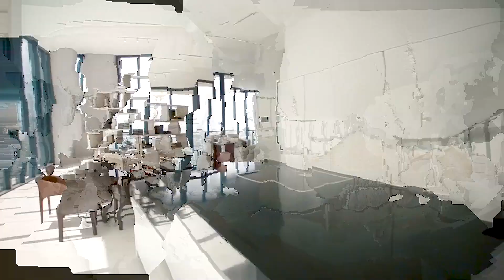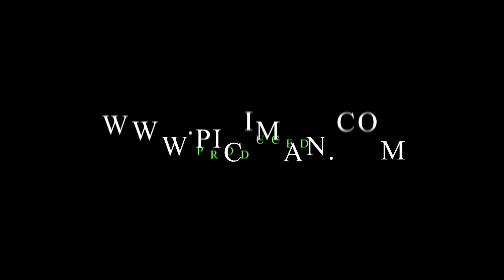(قسمت 2) نکات طراحی خانه های لوکس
‫✅‫تویقسمت دوم این ویدئو هم یاد میگیری با رعایت چه نکاتی در طراحی آشپزخانه و فضاهای دیگه خونه میتونید یک خونه لوکس طراحی کنید‫

Timestamps:
00:00 مقدمه
00:58 آشپزخانه ها
02:30 حمام ها و سرویس بهداشتی
03:15 فضاهای دنج و راحت